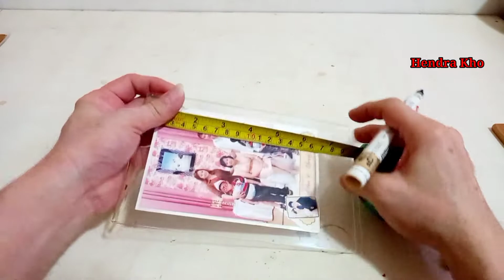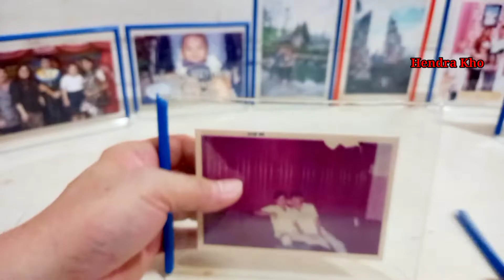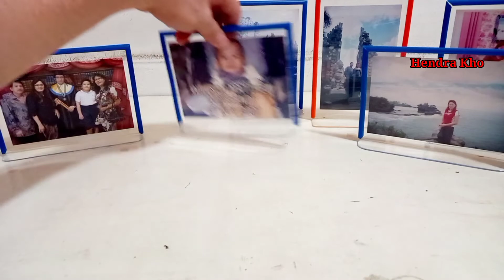Bingkai cantik dari mika, bisa bolak balik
Membuat bingkai dari mika, bisa double foto. Proses gampang dan bisa dibuat dengan alat yang sederhana.